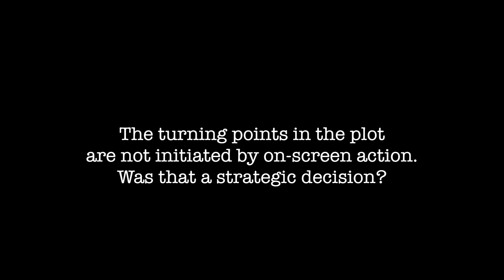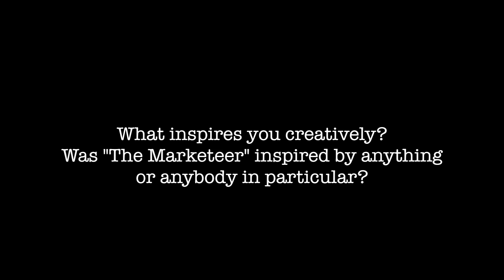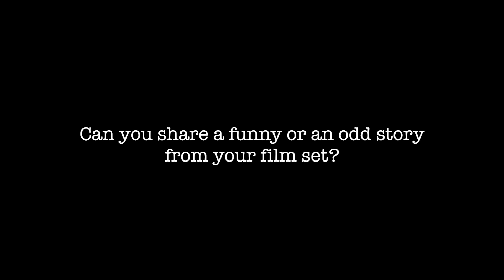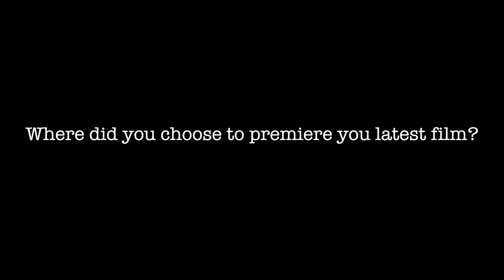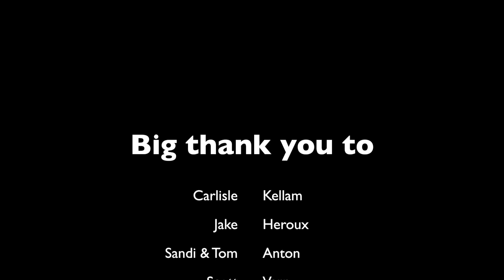Filmmaker Spotlight: Carlisle Kellam at Asheville Cinema Festival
You can see a showcase of his artistic projects and contact him directly ;)
New interviews with tips for the independent and aspiring filmmakers are coming very soon, as well as new headers, such as Festival and Venue Spotlights!
Visit CINEMASHA main page to find more interviews, film festivals' info, and other useful information
Thank you so much to everybody who helped to organize this year's Asheville Cinema Festival (2014)!

Kisses, Masha "CINEMASHA".
Catch me if you can;)